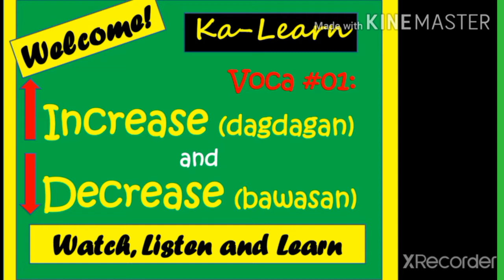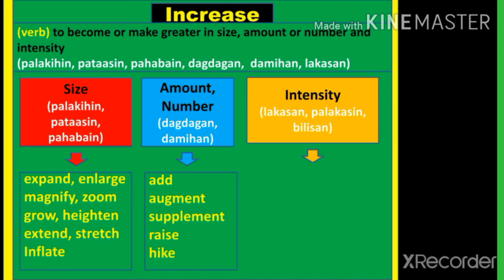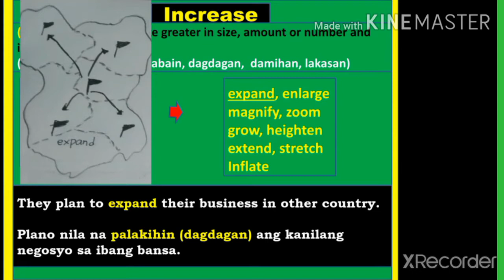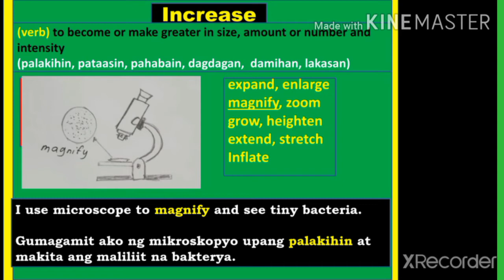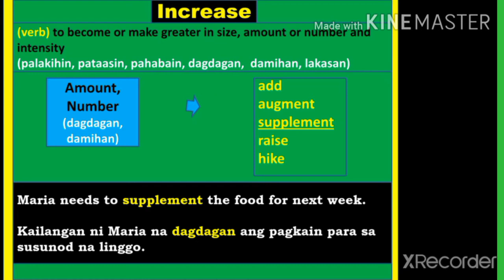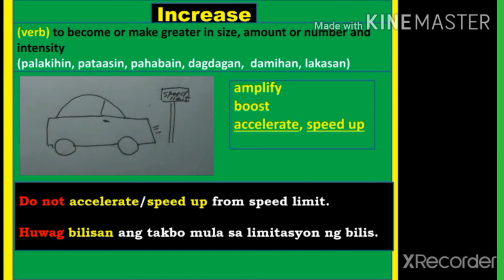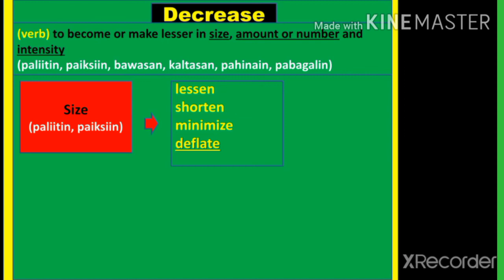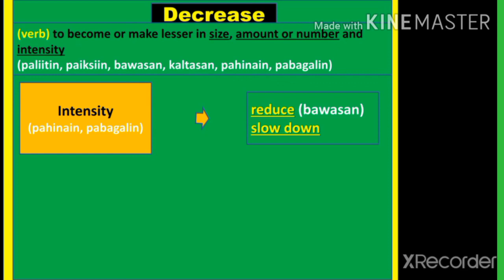INCREASE and DECREASE (VOCABULARY WORDS)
Let's LEARN NEW VOCABULARY WORDS.
1. You will learn the Synonyms (kasingkahulugan) and Antonyms (kasakungat) the word Increae and Decrease.
2. You will be able to understand the words by having sample sentences.
3. Example sentences are translated in Tagalog.
4. Make  your own sentences.